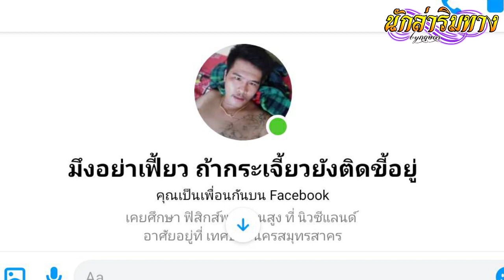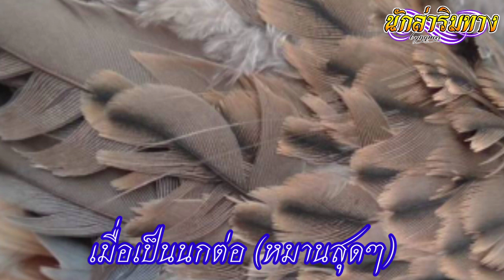นกเขาใหญ่เส้นขนแมว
นกเขาใหญ่เส้นขนแมว ถือว่าเป็นนกเขาใหญ่ที่หมานสุด หายากด้วยจะเป็นอย่างไรไปชมกันเลย